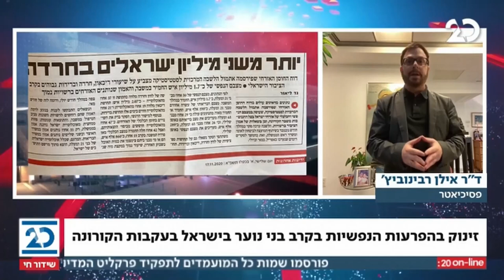זמן כנסת עם יערה זרד | 17.11.2020 | התכנית המלאה